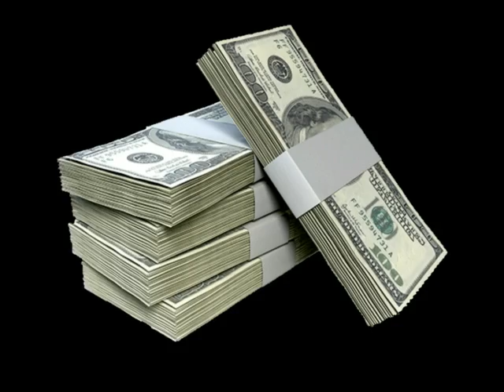9 जनवरी बड़ा बुधवार बन रहा "गजकेसरी योग" इन 8 राशियों की किस्मत चमकेगी होगा आकस्मिक धन लाभ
January 2019 dusra saptah bana gajkesri_yog in 8 rashiyon par hogi dhan warsha.